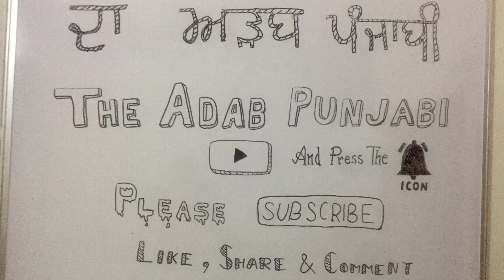Khusre Mangan Vadaihyan Part-2 | Kinner/ Hijra Dance | Punjabi Culture | The Adab Punjabi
Indian transgender punjabi dance . Beta de viah te jaman di vadhiyan nach ke mangde haan. Eh punjab de culture de mukh hissa rakh de haan. Te koi ehna nu nirash nhi krna chounda te apni khushi naal vadah. Munda jaman di khushi ch nach nach vadhaiyan mangde khusre.
The adab punjabi welcomes you all, jee aaian akhade aa, we wish that you have a nice time watching our videos. We are very thankful to you for your time. This is channel is for all the audience who love to see the little one doing his things.